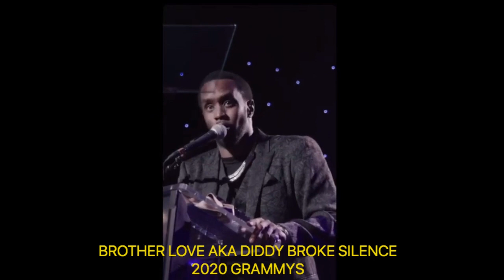DIDDY EXPOSED GRAMMYS 2020 ( Must watch ) !!!!!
Diddy Calling Out Recording Academy's Lack of Diversity | Grammys 2020 speach

Thanks from the LKTV Team.